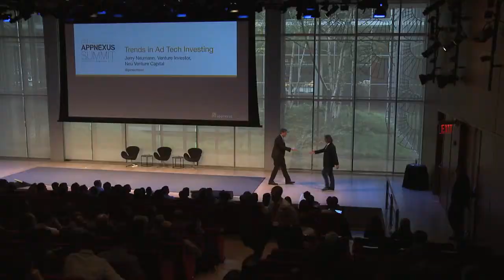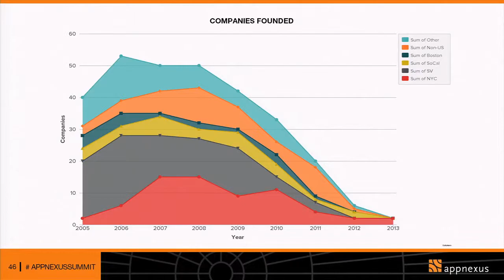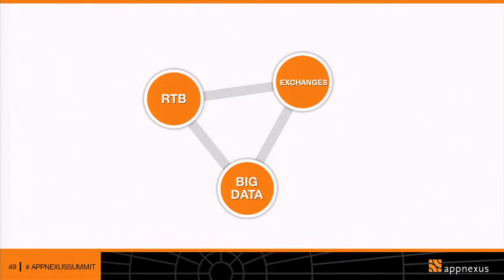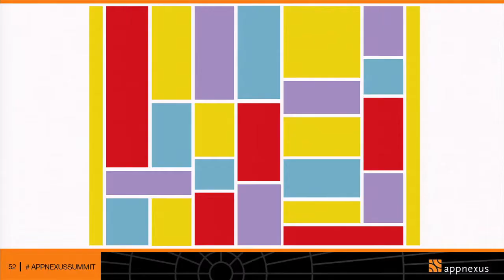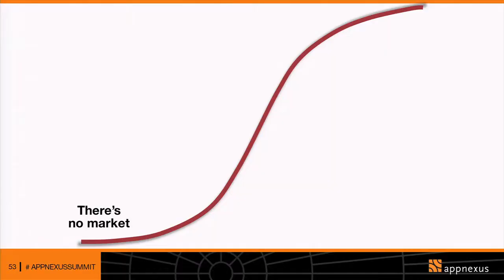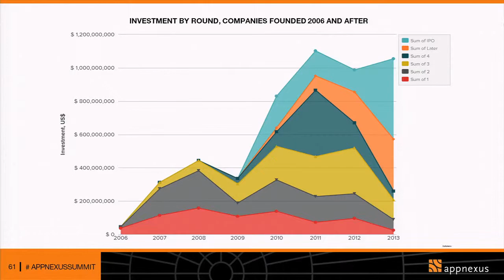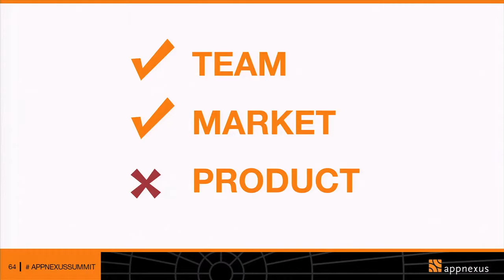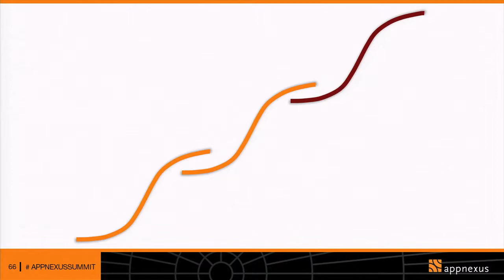AppNexus Summit NYC 2013 - Trends in Ad Tech Investing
Jerry Neumann, Venture Investor, Neu Venture Capital